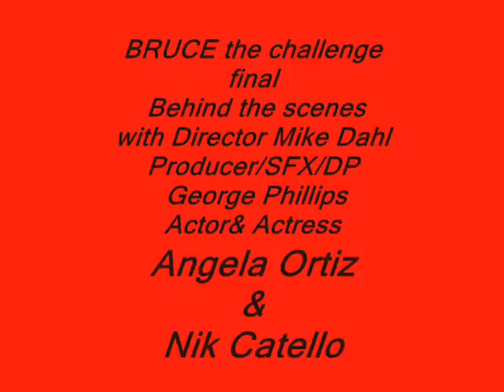Bruce the challenge Behind scenes.wmv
The final Behind the scenes for Bruce the challenge w/ Nik catello And Angela Ortiz